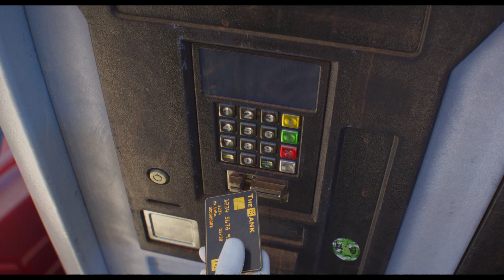GROZAN JA 4 - zvanični trejler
U bioskopu Cineplexx Big Fashion od 22. juna!

Prošlo je 7 godina od poslednjeg GROZAN JA filma. Omiljeni svjetski superzlikovac Gru, koji je postao agent Lige protiv zlikovaca, vraća se u uzbudljivu, smjelu, novu eru haosa Malaca.

Pripremite se za puno smijeha, zabave i neodoljivih trenutaka sa vašim omiljenim likovima. Film donosi nove izazove za Grua i njegove Malce, uključujući smiješne i dirljive situacije koje su postale zaštitni znak ovog serijala.

U novom nastavku, Gru se suočava sa novim neprijateljem Maksimom Le Malom i njegovom fatalnom djevojkom Valentinom, a porodica je primorana da bježi. Naravno, tu su i Malci koji će svojim nestašlucima dodaju dozu humora i radosti. Najveća globalna animirana franšiza u istoriji počinje kada Gru i Lusi i njihove djevojčice - Margo, Edit i Agnes - dobijaju novog člana porodice, Grua mlađeg, kome je namjera da muči svog oca.

U originalnoj i sinhronizovanoj verziji!